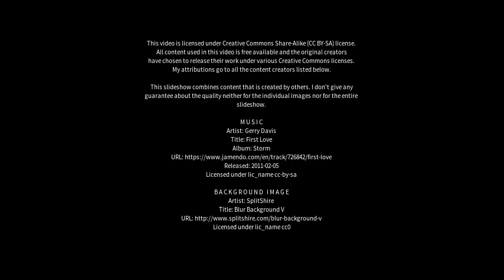Best places to visit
Best places to visit - Ingleburn (Australia) Best places to visit - Slideshows from all over the world - City trips, nature pictures, etc.